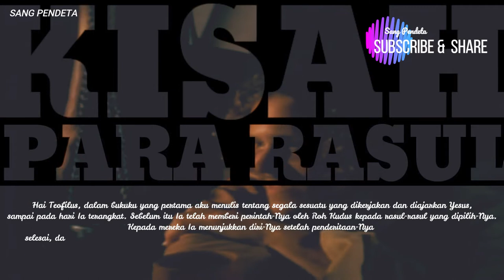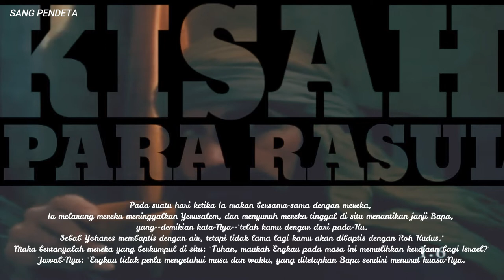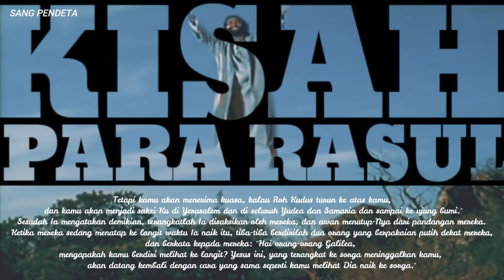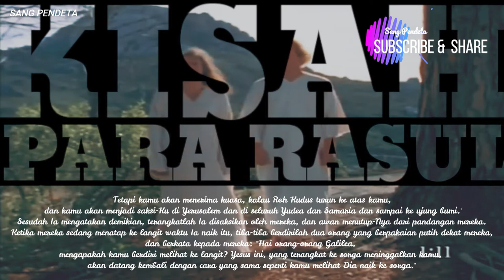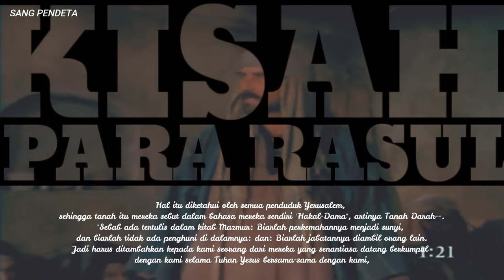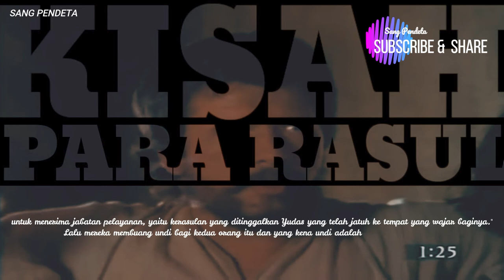Kisah Para Rasul 1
Matias dipilih menggantikan Yudas  (Kisah Para Rasul 1)
Lalu mereka membuang undi bagi kedua orang itu dan yang kena undi adalah Matias dan dengan demikian ia ditambahkan kepada bilangan kesebelas rasul itu.